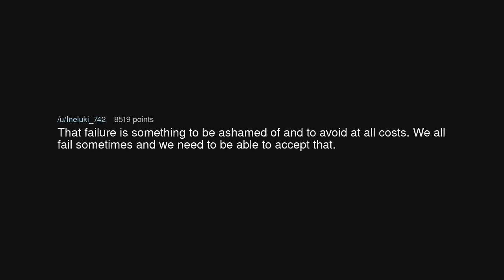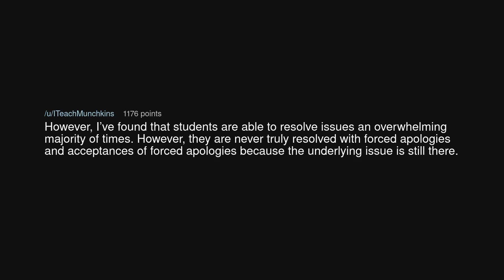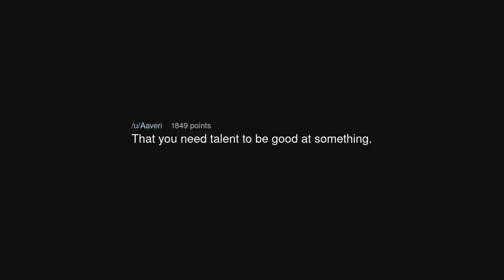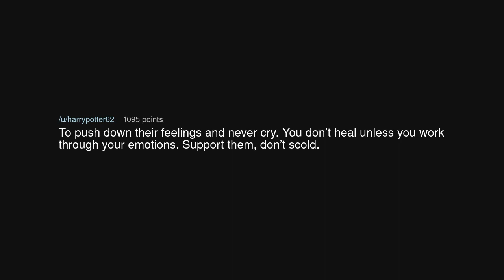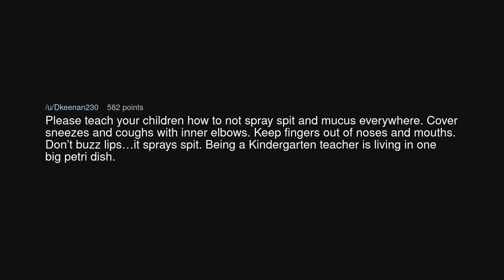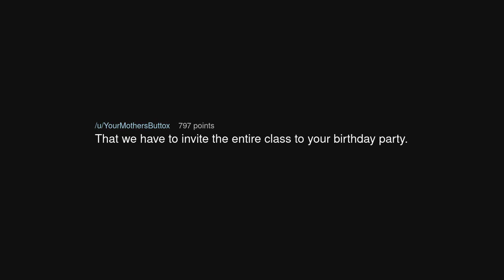What do we need to stop teaching the children?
What do we need to stop teaching the children? (r/AskReddit)

Source: Addwon on Reddit (link removed at the insistence of YouTube)